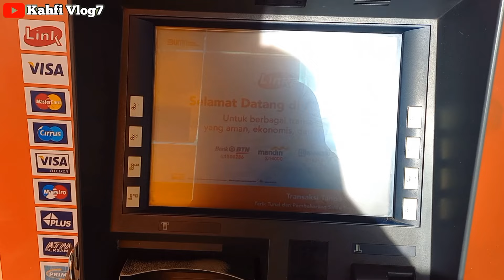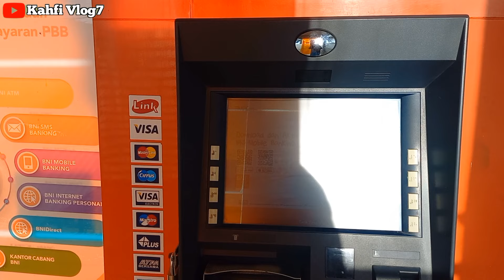CEK SALDO BLT MITIGASI RP 600 RIBU SIANG HARI INI 26 APRIL 2024 LANGSUNG DI MESIN ATM BNI ADA SALDO❓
Bpnt
Pkh
info pkh
info bpnt
bansos
pip
kjp plus
klj
pkh bni
pkh mandiri
pkh bsi
pkh btn
pkh bri